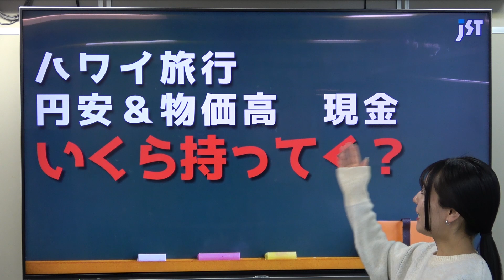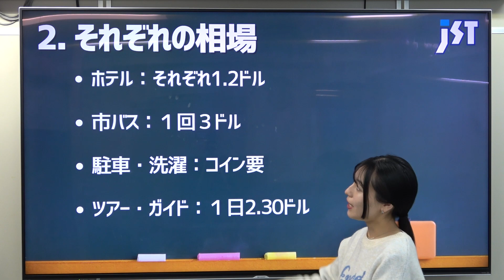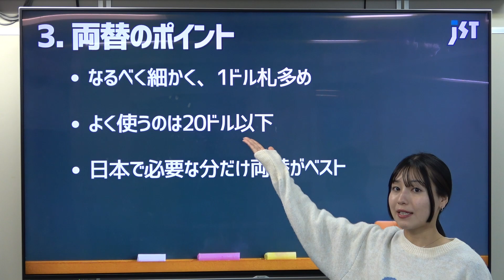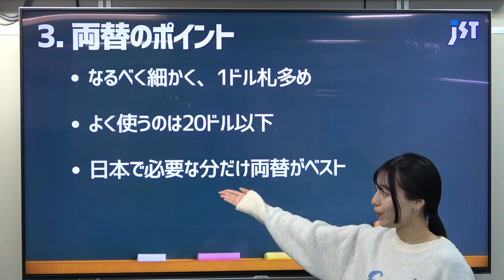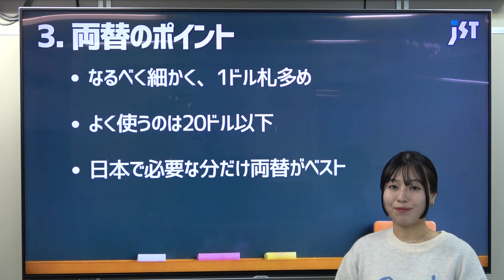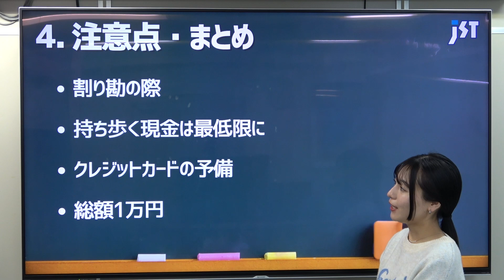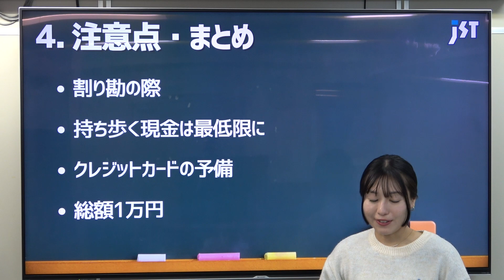【ハワイ旅行】現金いくら持ってく？円安＆物価高の影響は？両替や現地での注意点も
No.1183
★本日のスピーカー★
JSTハワイ担当：杉浦

◇ 提供 ◇
株式会社ジェイエスティ
〒460-0008